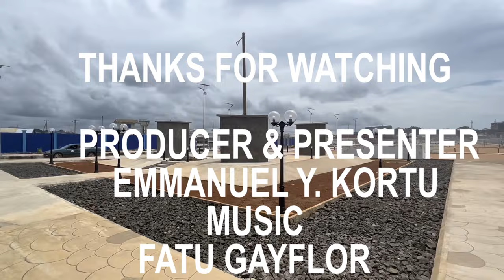THE NEW PHP PARK MONROVIA LIBERIA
In today's video, I will take you on a journey to tour the ongoing construction works at the New PHP sports park in Monrovia Liberia.